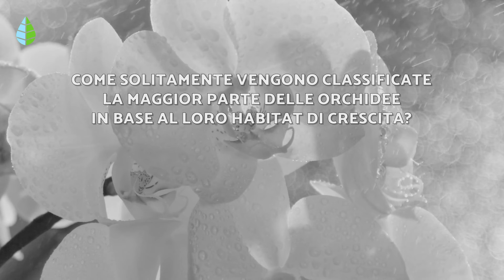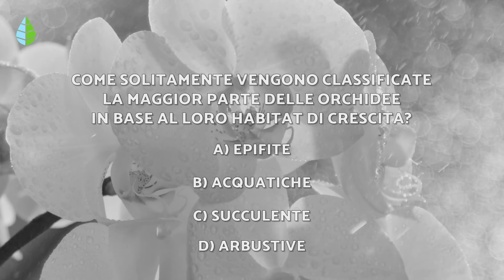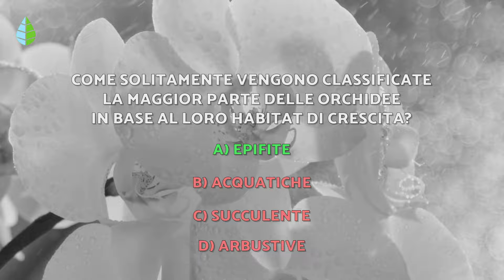Ecco come COLTIVARE ORCHIDEE in ACQUA 🌸 (Cure, Concime e Riproduzione)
🌿 Ti stai chiedendo come MANTENERE un'ORCHIDEA in ACQUA? Oggi su EcologiaVerde ti spieghiamo come COLTIVARE ORCHIDEE in ACQUA. Scopri quale è il FERTILIZZANTE per ORCHIDEE in ACQUA, come riprodurre le orchidee in acqua e quali CURE necessitano.